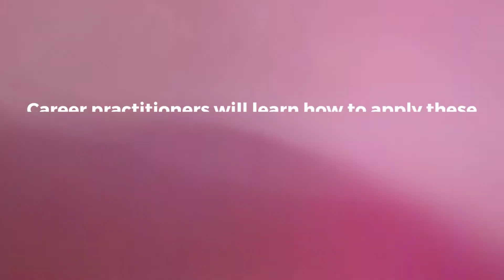Promo Video for WCDA Webinar: On Course® Principles for Success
Promo Video. WCDA Webinar: On Course® Principles for Success. Learn the On Course® principles of personal responsibility, self-motivation, self-management, interdependence, self-awareness, lifelong learning, emotional intelligence, and belief in yourself. Career practitioners will learn how to apply these principles to their personal and professional lives. Additionally, career practitioners will learn ways to use these principles with students and clients. Presented by Travis Ramage. Wednesday, November 18, 2020 11:00am-12:00pm. No cost. to register for the webinar.